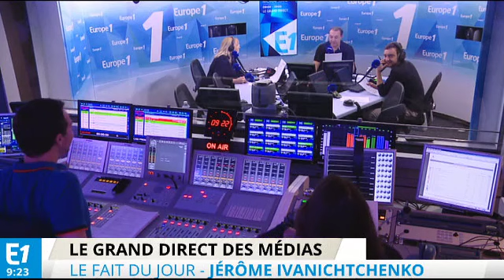Adam recherche Eve, l'émission polémique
1,3 millions de personnes ont regardé la nouvelle émission de D8 Adam recherche Eve avec des candidats nus.